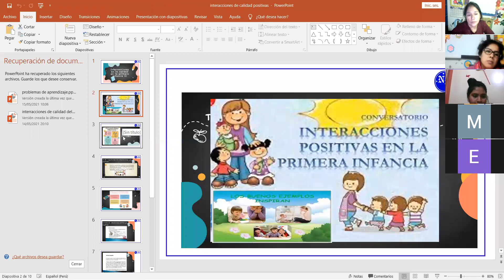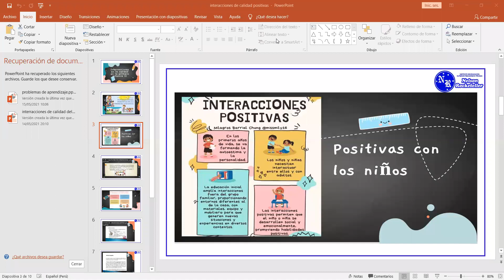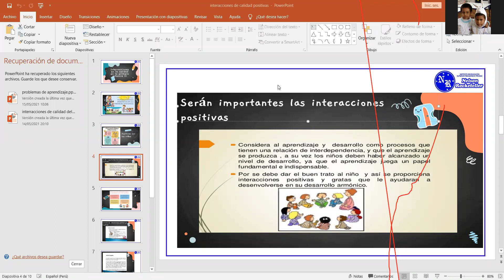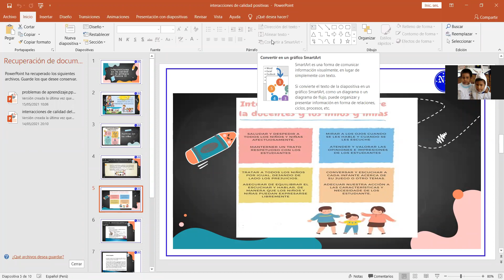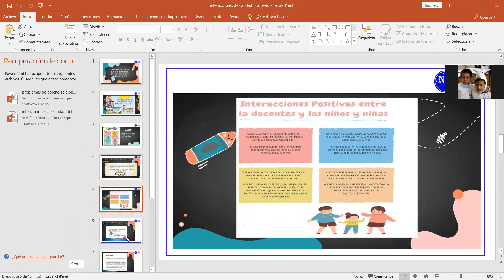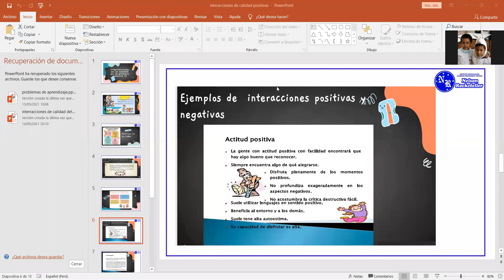LUNES 17 DE MAYO 2021 Interacciones de calidad y desarrollo en la Primera Infancia II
Interacciones de calidad y desarrollo en la Primera Infancia II
PROFESORA VERONICA